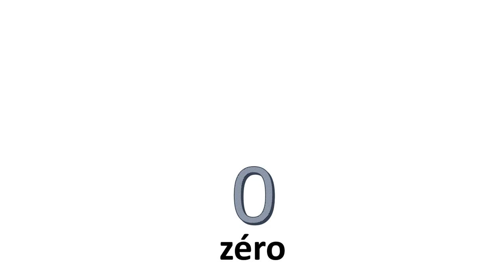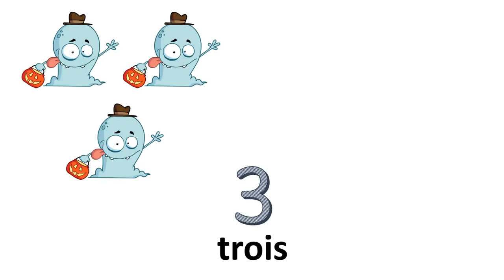法国数=从0到10-----